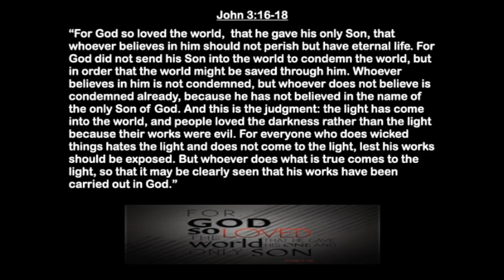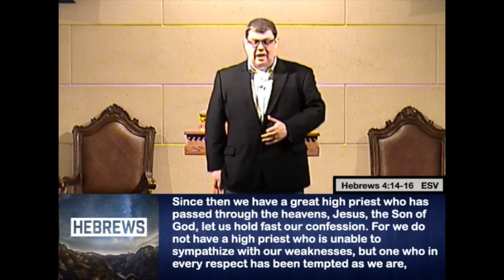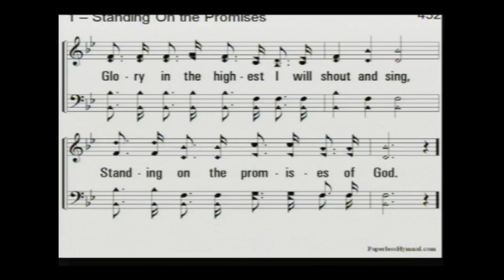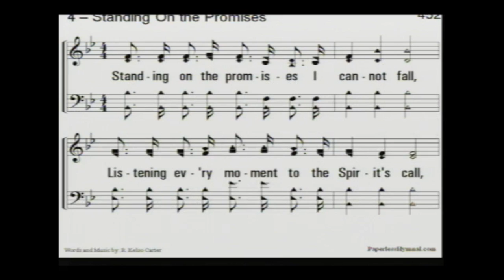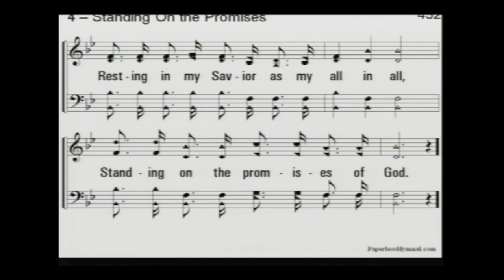Jesus The Great High Priest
WCCC sermon from 5/16/2021